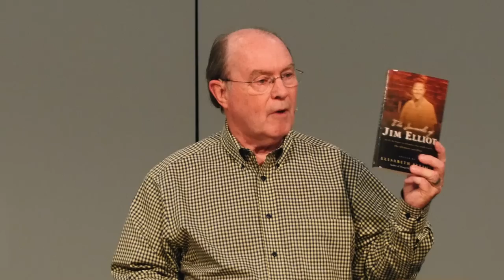The Life and Legacy of Jim Elliot - Mack Tomlinson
The life of Jim Elliot was remarkable. He was a godly young man who lived an extraordinary life, and he paid the ultimate price; his life, to bring the gospel to the unreached. His life is a powerful example for Christians, especially young ones, to learn from and imitate.